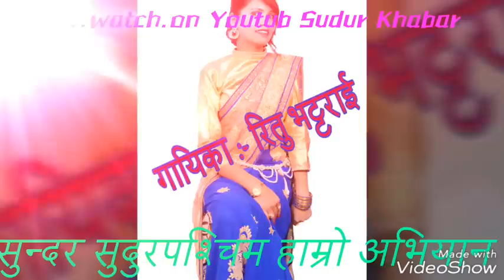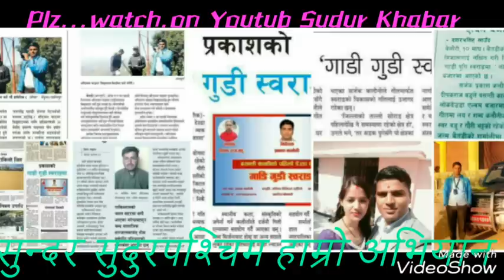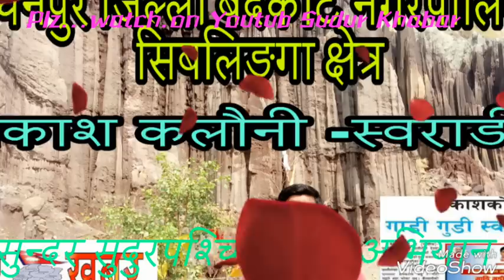Sarka Badal Ghamki Raichha Superhit Deuda song By 2080 Rekha joshi & Harish joshi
song:- सर्क बादल घम्की रैछ
Vocal:- Harish joshi & rekha joshi
Lyrics:- pream tirwa
Director:- prakash kalauni
Cinematographer :- prakash kalauni sworadi
Editor:- Prakash kalauni
Model:- Harish joshi / prem tirwa
Post Production:-  Sudur Khabar
बैतडि जिल्लाको तल्लो स्वराड सिवनाथ गाउपालिका निवासी प्रेम तिर्वाको नया कोसेली सर्क बादल घम्की रैछ
© & P SUDUR KHABAR
All the Audio and Video rights of this Music Video is owned only by SUDUR KHABAR 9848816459 / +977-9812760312